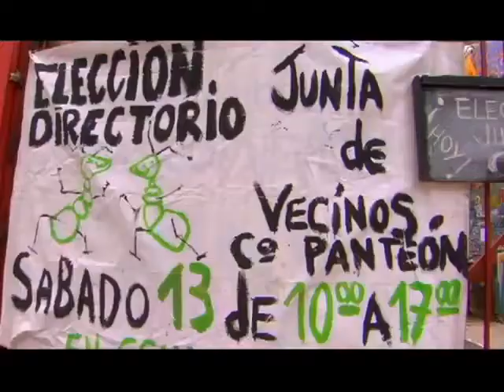Elecciones Junta de Vecinos Cerro Panteon - Patio Volantin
Sabado 13 y 20 de octubre Elecciones del Directorio definitivo de Junta Vecinal Cerro Panteon en Patio Volantin.

Registro de Bernarda Rivera - Cristian Perez